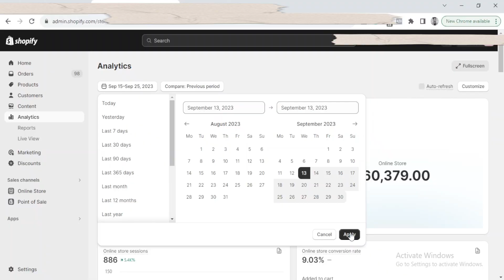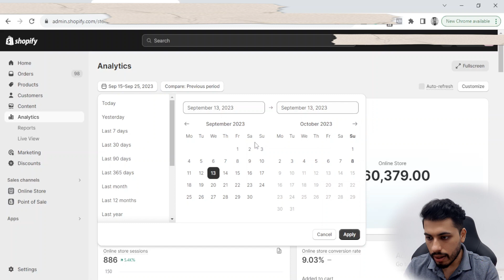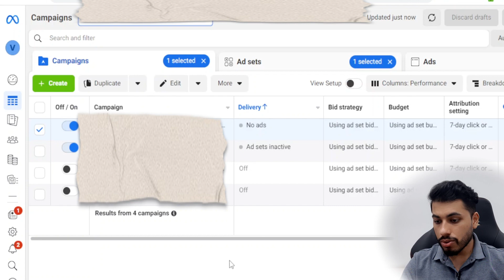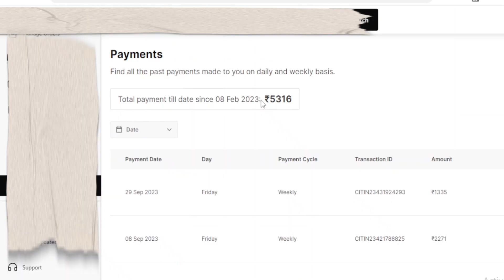Learn Facebook Ads Yourself For Free | Spend Money on Meta Ads and Get your Money Back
How to learn Facebook ads yourself with real money and get your money back.

With this tested model you can learn Facebook ads or Meta Ads by spending real money on ads and you can get your money back within a few days with this business model.

Note that this is not a business model video but only a video to showcase that you can learn FB ads for Free.

I am Yuvraj from Dreamex Ventures and my aim is to put my 6 years of experience in the videos.

DreamEx Ventures
Ab Sapne Purane Nhi, Pure Honge..

LET'S LEARN TOGETHER AND GROW TOGETHER.